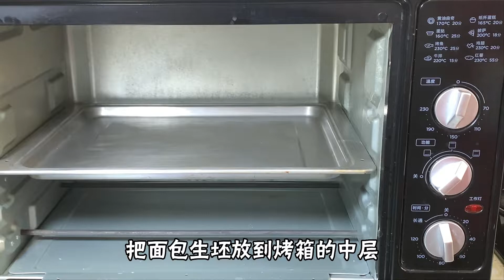还说不会做面包？分享2种懒人做法，不用揉膜，松软拉丝又解馋【刘姐厨房 Magic Food】面食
大家好，欢迎来到刘姐厨房！

我会在这个频道分享我的美食日常，我热爱美食，擅长家常菜、面食、汤羹。

大家可以试著学习做一下，希望大家的生活可以越来越美好。

如果出现英文字幕档住了中文字幕，或者是有双重中文字幕，大家可以按下CC关掉内建字幕（手机版的在右上角，电脑版的在右下角）。